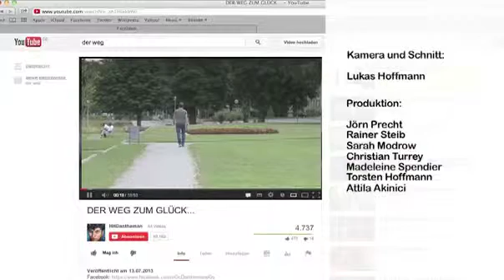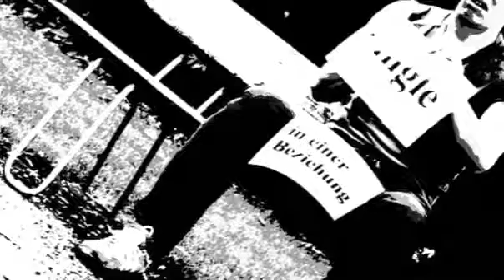Alpha & Omega: beziehung 2.0 - Kirche in Sozialen Netzwerken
Wie funktionieren Begleitung, Beratung und Begegnung im Web 2.0 und welche Rolle spielt dabei die Kirche? Das ist Thema der aktuellen Ausgabe von „Alpha & Omega" -- Kirche im Gespräch. Zu Gast in der Sendung ist Pater Alfred Tönnis, Ordenspriester aus Schemmerhofen bei Biberach und Seelsorger auf Facebook. Er verrät sein Geheimrezept für Facebook: Täglich online zu sein. Korina Smrcek ist „Internet-Streetworkerin" bei der Mobilen Jugendhilfe des Caritasverbandes in Stuttgart. Für sie ist es wichtig für die jungen Menschen da zu sein, egal ob online oder offline. Michael Schlegel arbeitet als Pastoralreferent und Leiter der Katholischen Studentengemeinde in Furtwangen. Er begleitet pastorale Projekte wie die Firmung auf Facebook. Sein Erfolgsprofil: Echt und authentisch sein.